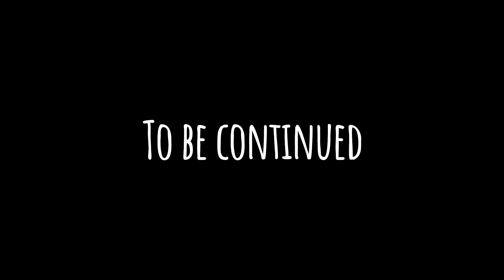[Little Nightmares 2] It's fair prey!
I think I got too spoiled by tutorials that it makes players like me look dumb and stupid lol. But we'll definitely get through it, after all it's fair game and we're the prey!